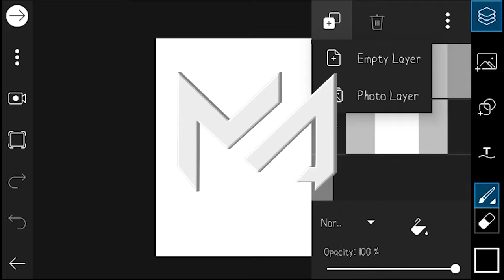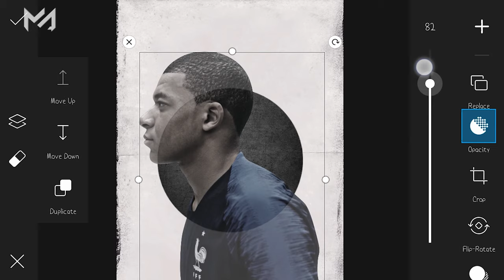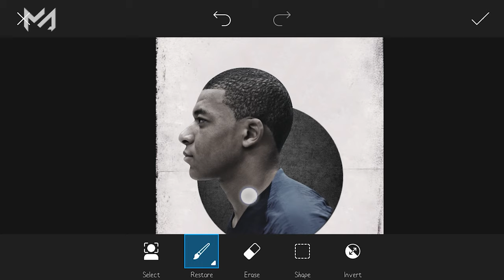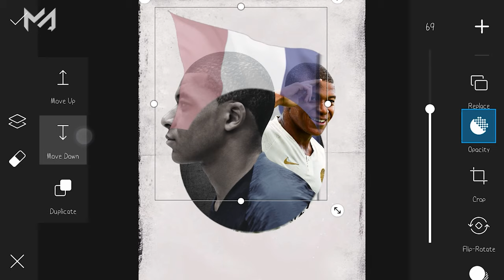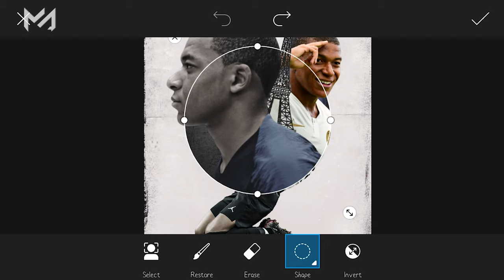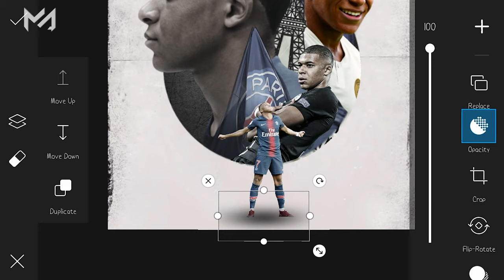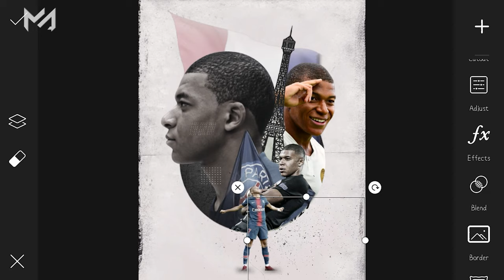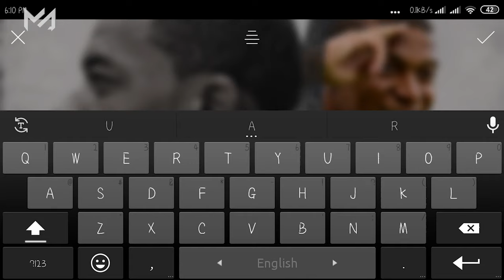Create Professional Sports poster with PicsArt | PicsArt Tutorial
Today's tutorial,
Makes a awesome sports wallpaper with picsart | PicsArt tutorial. try Yours.

main poster by: GFX